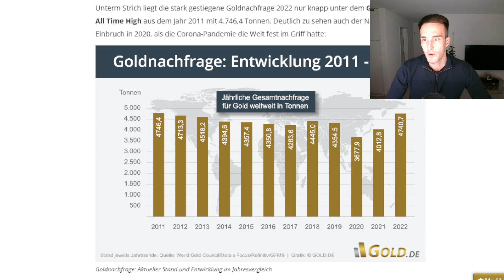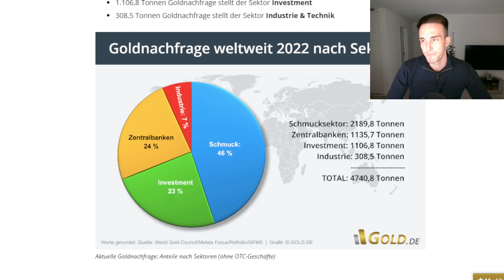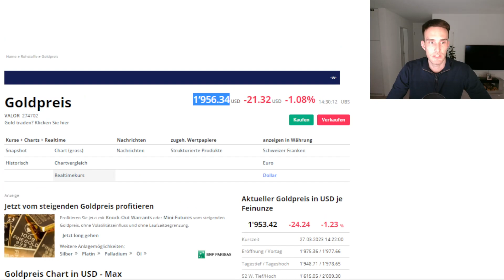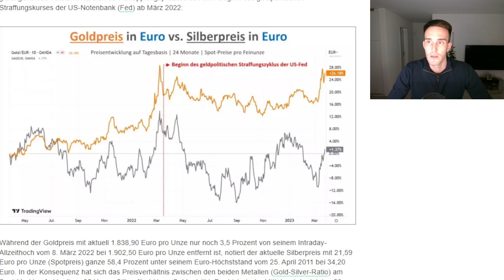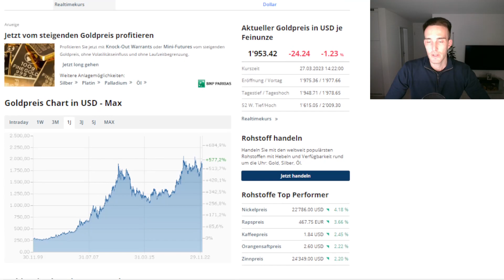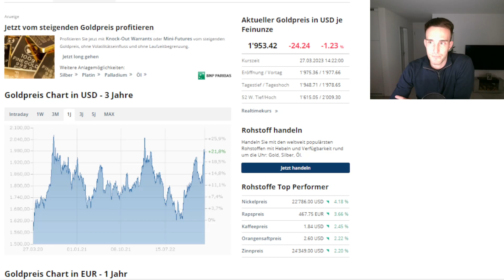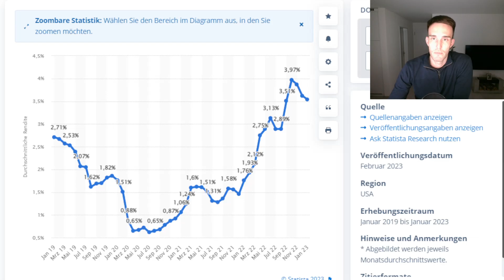Chancen & Risiko bei Gold!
Die Probleme im Bankensektor haben den Goldpreis zuletzt deutlich steigen lassen. Wohin entwickelt sich der Goldpreis?